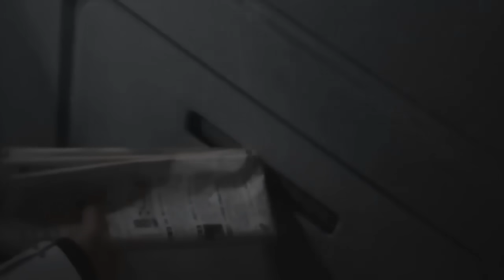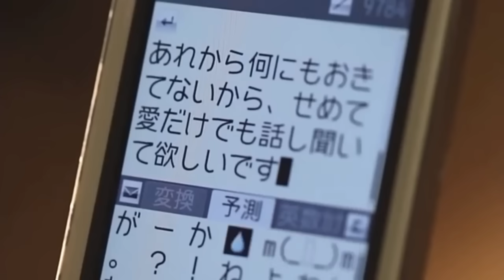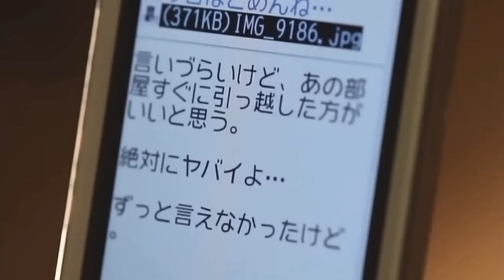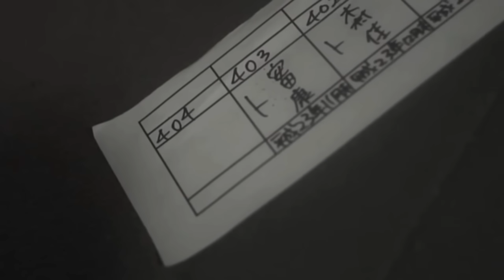【怖いドラマ】心霊体験再現ドラマ事故物件の格安賃貸